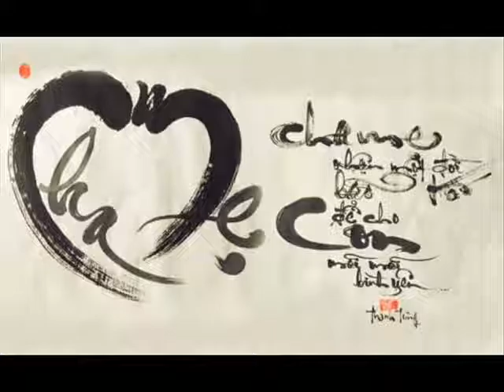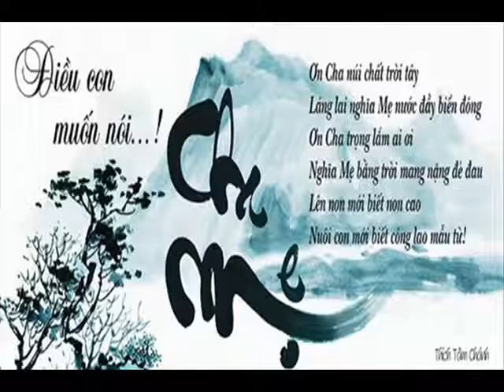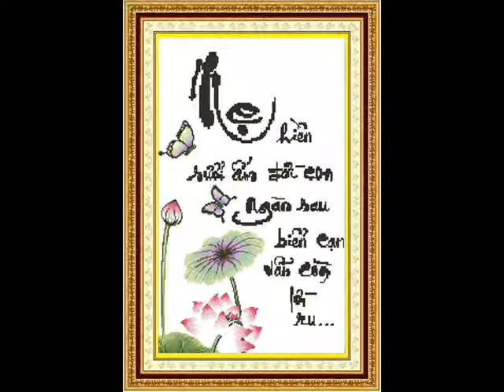Khai CNGĐA ACTCM CCMM AL XS HP 23